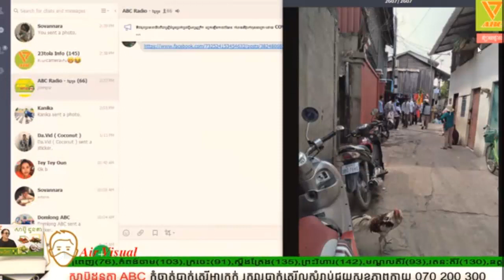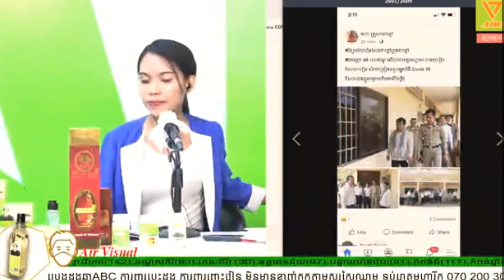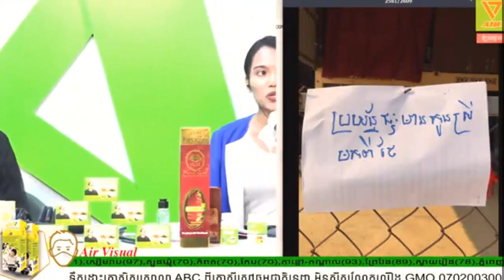យកសាលារៀន ធ្វើជាកន្លែងព្យាបាលអ្នកជម្ងឺ កូវិដ១៩ មួយរយះសិន ពលករខ្មែរមកពីថៃ ដាក់ដាច់ដោឡេក១៤ថ្ងៃ